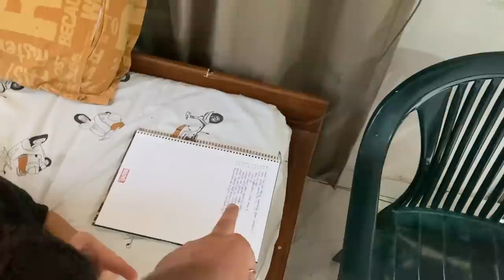Meri Girlfriend kon hai? Hela Price? 100K QnA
3 Way Mount Tripod for Camera